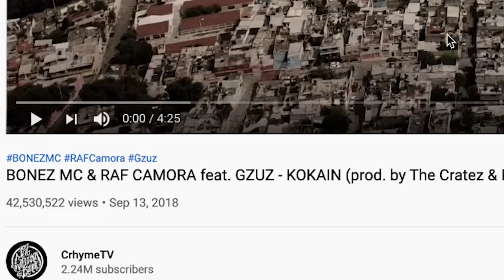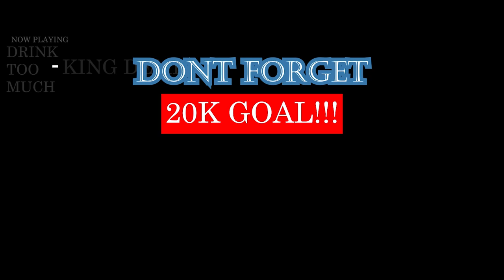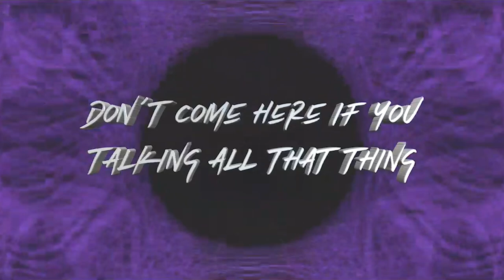GERMAN RAP REACTION | BONEZ MC & RAF CAMORA feat. GZUZ - KOKAIN (prod. by The Cratez) CUT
THIS WAS A VERY INTERESTING ONE NOT GONNA LIE LOL. LOVED THE AGGRESSION OF THE SONG AND VIBES OF THE VIDEO. 10/20 IN MY OPINION

(Link to Original Video: BONEZ MC & RAF CAMORA feat. GZUZ - KOKAIN (prod. by The Cratez & RAF Camora)

IMPORTANT LINKS:
Previous Video- REACTION TO BHZ - BUNNY HOP (Prod. by Themba) | GERMAN RAP REACTION:

WARNING!